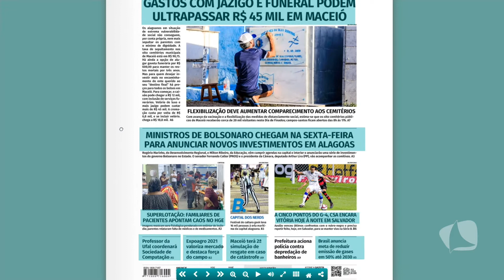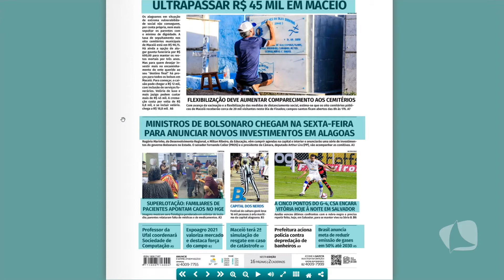TV MAR NEWS 03.11.21 P1